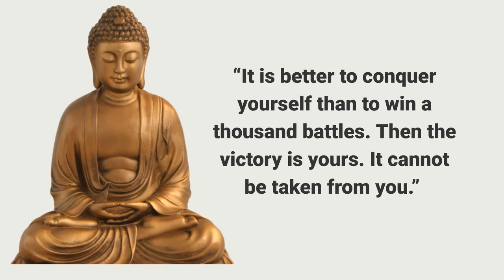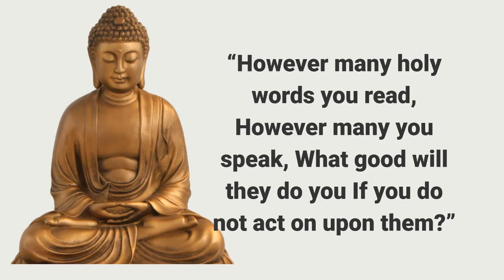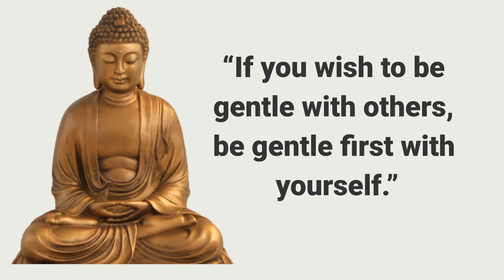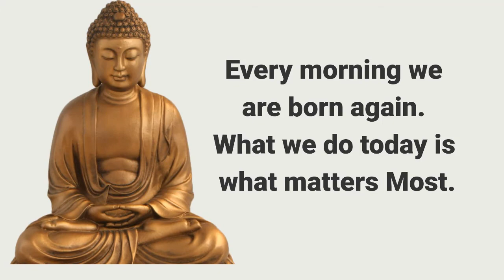Great Buddha Quotes that will change your life completely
Siddhārtha Gautama or Siddhattha Gotama in Pali, also called the Gautama Buddha, the Shakyamuni Buddha or simply the Buddha, after the title of Buddha, was a monk, mendicant, sage, philosopher, teacher and religious leader on whose teachings Buddhism was founded.

best advice by buddha,
buddha quotes on fear,
buddha quotes on karma,
buddha and marriage quotes,
quotes on changing yourself
nothing is permanent buddha quotes,
buddhist words of comfort,
buddhist poems death,
dalai lama quotes on happiness,
life is uncertain death is certain,
buddha quotes on death in hindi,
buddha quotes on happiness,
buddha quotes on death,
buddha quotes on anger,
buddha inspirational good morning quotes,
buddhist quotes on love and relationships,
buddha quotes on personality,
best buddha quotes that will motivate you,
buddha quotes that will english you,
buddha quotes youtube,
buddhist quotes on life changes,
buddha 50 most inspiring quotes,
great buddha quotes that will change your mind and life,
powerful buddha quotes that will change your mind,
buddha quotes on changing yourself,